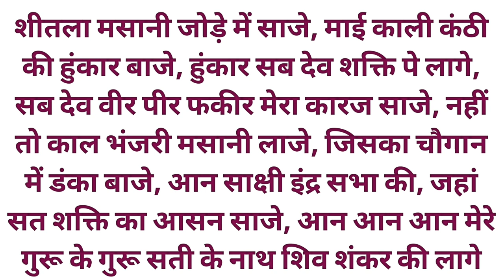नवमी वाले दिन इस शाबर मंत्र को 108 बार जप लेना मंत्र सिद्ध हो जायेगा फिर जैसे मर्जी वैसे इस्तेमालकरे